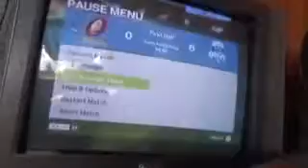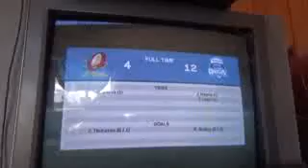Rugby League 3 Queensland Maroons VS New South Wales Blues Game 1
Its a state of origin match between QLD and NSW